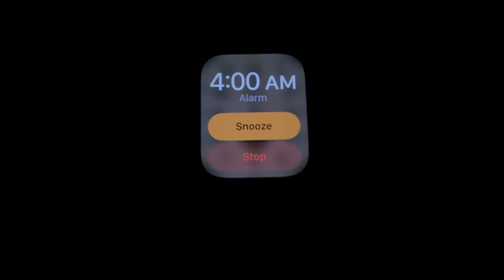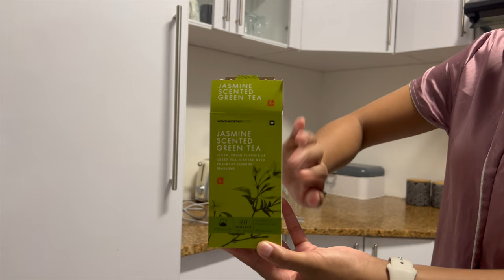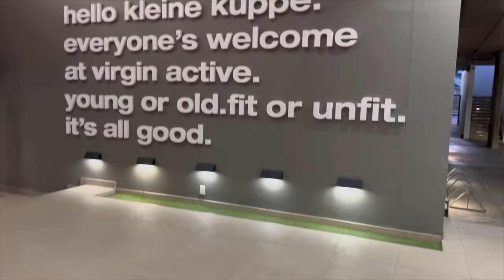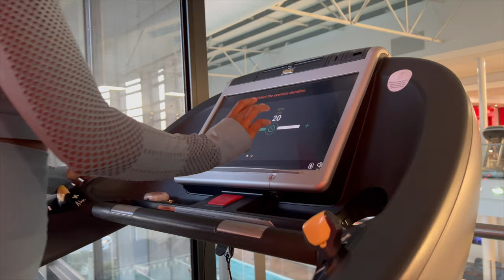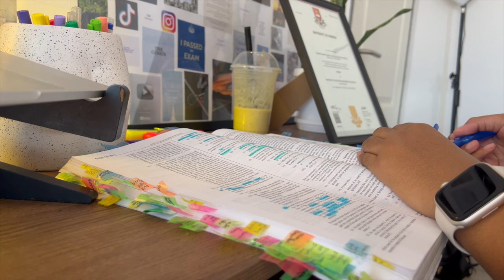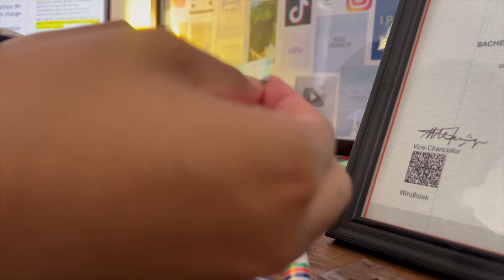my 4am summer MORNING ROUTINE as a CTA student 📚🤍 | productive and healthy ✨| Namibian YouTuber 🇳🇦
FAQ
▫️How old are you? 25
▫️Where do you live? Windhoek

xoxo dani